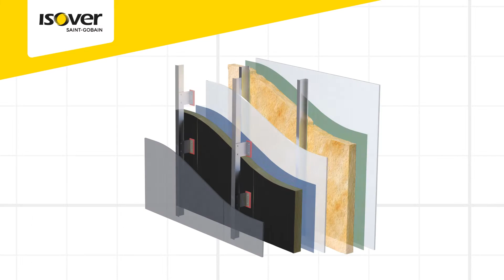ISOVER Polterm Max Plus - One Big Plus After Another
When specifying the exterior of the building, it's important to ensure that the facade looks perfect, but that underneath needs to be an insulation product that you know works best for your project.

With ISOVER Polterm Max Plus, it's one big plus after another as this insulation solution boasts a range of features which make it ideal for rainscreen and masonry facades.

The stone wool insulation offers both thermal and acoustic benefits, whilst also being BBA certified (19/5672) and achieves a Euroclass A1 Reaction to Fire classification (according to EN 13501-1). What stands out though is the black veil that covers the product, hiding any visible gaps in the facade.